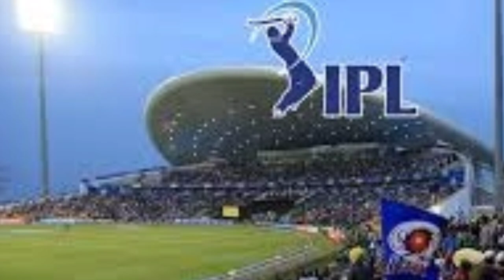IPL 2021 : 8 good & bad news for all teams ahead of ipl 2021 in uae phase 2 | IPL NEWS 2021 TODAY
IPL 2021 new schedule & time table is yet to launch as we look at ipl news 2021 today & ipl 2022 news along with cricket news today and ipl 2021 latest news with rcb replacement 2021
rcb 2021
mi 2021
pbks 2021
srh 2021
kkr 2021
rr 2021
dc 2021
csk 2021